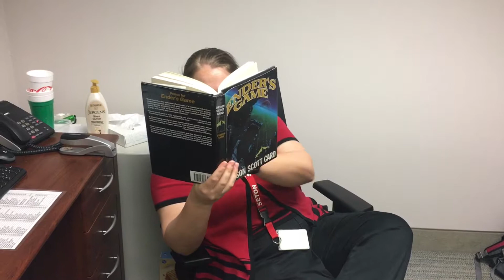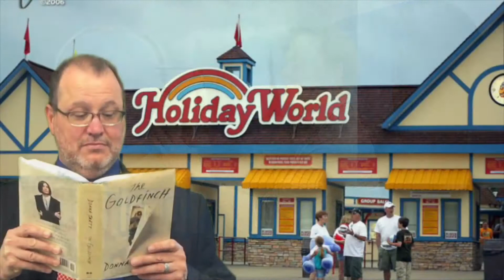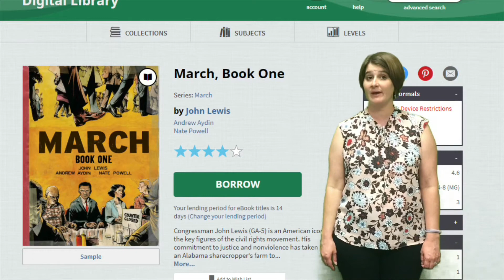LPOTW - deGolian Summer Reading